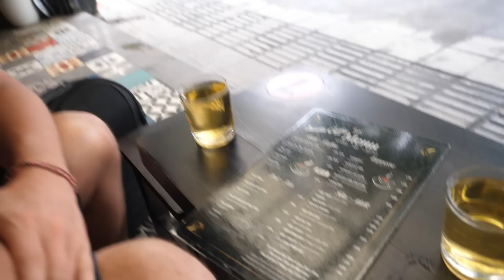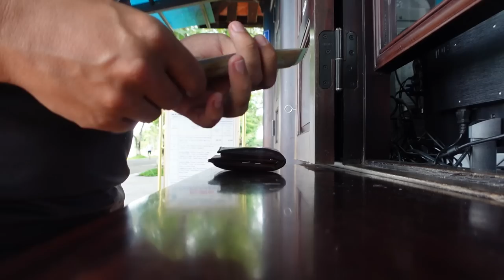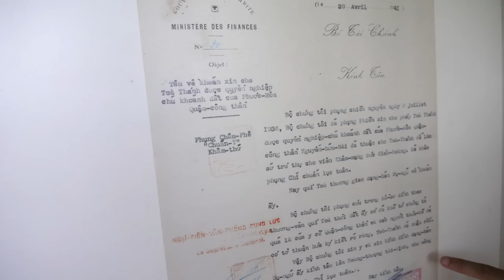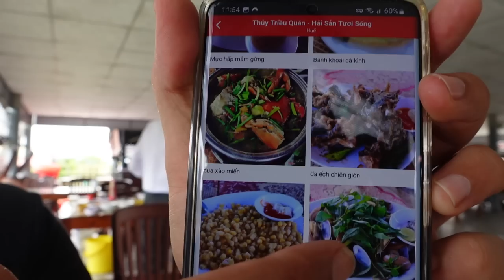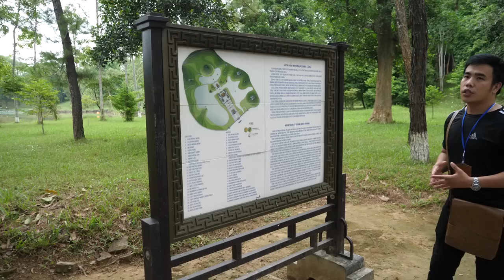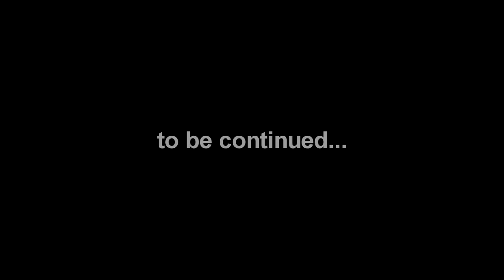STREET FOOD inaspettato a HUE - Ep. 07 🍜🌮🥣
Continua il nostro viaggio verso il sud del Vietnam e tra visite a palazzi reali e tombe di antichi sovrani incappiamo nello spettacolare street food del Vietnam.

Abbiamo mangiato da:
- a pranzo: Thủy Triều Quán, GJGH+2CV, Đường Đê Tây, Phá Đông, Phú Vang, Thừa Thiên Huế, Vietnam
- a cena (Nem Lui Vietnamese Pork Skewers): 241 Huỳnh Thúc Kháng, Phú Bình, Thành phố Huế, Thừa Thiên Huế, Vietnam

Abbiamo dormito da:
- Le Robinet Homestay, 47B Trần Nguyên Hãn, Thuận Hoà, Thành phố Huế, Thừa Thiên Huế 530000, Vietnam